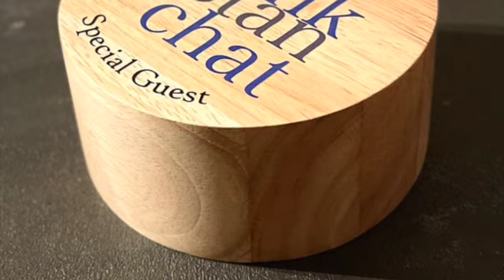Frank and Stan Chat No.147: The Andy Stanier Edition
Ofsted trying to salvage some reputation from a miserable and depressing few weeks/months and the Deputy Prime Minister resigning are all announced just hours and minutes prior to this week's recording of the Frank and Stan Chat. So, clearly alleged bullying, safeguarding and other inspection related issues are covered. There was also enough time to reflect on how leaders manage their teams and how this helps them through crises. And Stan has some great family news. It's certainly a humdinger of an edition, so hold on to your hats!
Correction - When Frank made reference to the Dep PM having 28 bullying allegations he meant there had been 28 witnesses who had contributed evidence to the inquiry. Apologies for this confusion.